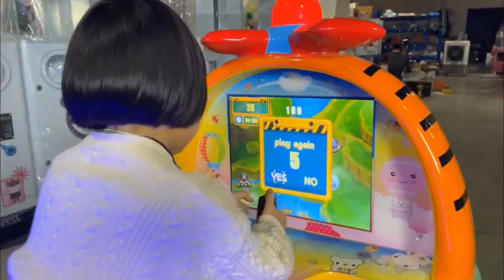Thú nhún điện cho khu vui chơi trẻ em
Lựa chọn nhà cung cấp thú nhún

Đầu tiên khi muốn phát triển loại hình kinh doanh khu vui chơi đầu tiên bạn phải tìm đến nhà tư vấn, cung cấp loại hình khu vui chơi trọn giói để mang về sản phẩm chất lượng và uy tín. Nhưng để lựa chọn được nhà đầu tư ưng ý chắc chắn điều đầu tiên bạn chọn có lẽ là giá cả, tiếp theo đó là sự tin cậy và thái độ của nhà cung cấp.

Đầu tiên, trong thị trường cung cấp thiết bị khu vui chơi nhiều cạnh tranh như hiện nay thì việc tìm cho mình một nhà cung cấp có giá dịch vụ tốt rất dễ dàng. Tuy nhiên, giá thành quá thấp sẽ đi đến những hệ lụy mà tôi chắc chắn bạn sẽ phải phát rồ lên vì nó. Thứ nhất là dịch vụ bảo hành bảo dưỡng kém, thứ hai là chất lượng sản phẩm kém không những ảnh hưởng đến uy tín của khu vui chơi mà quan trọng nhất còn ảnh hưởng đến cả sự an toàn của các bé.

Vậy làm sao để tìm được một nhà đầu tư có giá cả và chất lượng sản phẩm phù hợp? Chúng ta đi đến bước thứ hai, đó là sự tin cậy.

Vậy làm sao tôi có thể tìm thấy sự tin cậy khi mà  chủ đầu tư và nhà cung cấp ở khá xa nhau ? Vâng, bạn không cần phải đến trực tiếp kho của họ, hay đến tận công ty để xem quy mô hay độ chuyên nghiệp qua vẻ bên ngoài của họ. Mà hãy đến ngay các công trình mà họ đã thực hiện, đó là cách tốt nhất để các bạn có thể thấy được rõ ràng chất lượng sản phẩm cũng như chất lượng công trình.

Tiếp đến là thái độ phục vụ, tôi nghĩ là bạn sẽ băn khoăn về điều này vì hầu như tất cả các nhà cung cấp đều có đội ngũ nhân viên tư vấn vấn nhiệt tình và ngọt ngào. Tôi sẽ nói hơi sâu vào vấn đề này vì nó liên quan cả 3 yếu tố giá cả – niềm tin – thái độ.

Thứ nhất, việc chào hỏi lịch sự và giao tiếp tốt tôi nghĩ là chuyện quá đổi bình thường, nhưng hãy chú ý đến thái độ của họ khi họ cảm thấy bạn không còn là khách hàng tiềm năng hay trong lúc bận rộn.

Tiếp đến là hành động, nhà cung cấp của bạn có đúng hạn hay không? Tôi muốn nói đến việc sắp xếp tư vấn hay khảo sát trực tiếp, bàn giao kết quả có đúng hẹn hay không.

Ngoài ra, nhà cung cấp của bạn có tương tác với các đơn vị khác không? Ví dụ như sẵn sàng giới thiệu một đơn vị khác cho bạn khi mặc hàng đó họ không cung cấp. Có bắt buộc mua hết hàng hay bắt buộc họ là đơn vị cung cấp duy nhất. Bởi vì, mỗi nhà cung cấp đều có một thế mạnh cạnh tranh riêng.

Cuối cùng, bạn hãy xem qua hợp đồng mẫu của nhà cung cấp, để xem lợi ích có hài hòa cho cả hai bên hay không, hợp đồng hoàn toàn có thể được đàm phán và chỉnh sửa sao cho lợi ích nghiêng về phía khách hàng

máy bắn cá,khu vui chơi,máy gắp thú,công ty thiết kế khu vui chơi,máy bắn cá mini,máy bắn cá sg,chương trình máy bắn cá,game bắn cá,giá máy bắn cá,máy bắn cá giá bao nhiêu,cài đặt máy bắn cá,máy bắn cá đời mới,kinh doanh máy bắn cá,máy bắn cá phiên bản mới nhất,cách chỉnh điểm máy bắn cá,Máy xèng,bắn cá,máy game thùng,máy bắn cá mới nhất,thanh lý khu vui chơi,đầu tư khu vui chơi,may ban ca,bắn cá ăn tiền,máy bắn cá đảo,khu vui chơi siêu thị aeon
347 ĐƯỜNG SỐ 7, PHƯỜNG BÌNH TRỊ ĐÔNG B, QUẬN B.TÂN